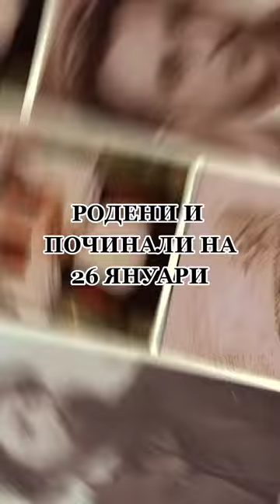26 януари 2024 г.